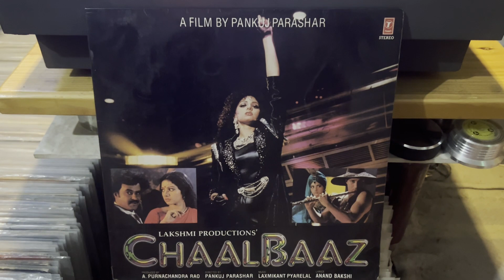CHAALBAAZ MOVIE , NA JANE KAHAN SE , KAVITA KRISHNAMURTHY , AMIT KUMAR , LAXMIKANT PYARELAL ,SRIDEVI